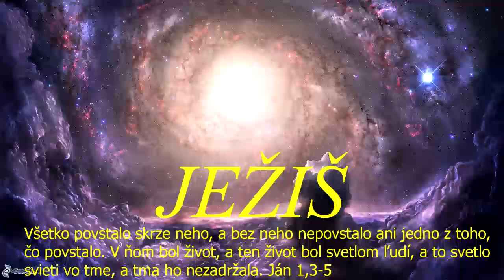Skupinka CB v ZH - zdieľal sa: Kevin Medla - 21.6.2021